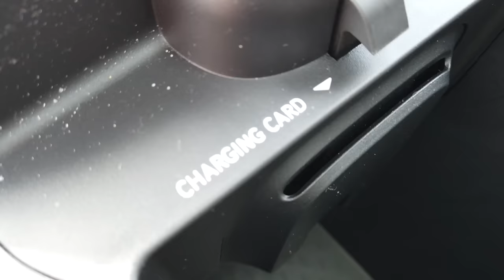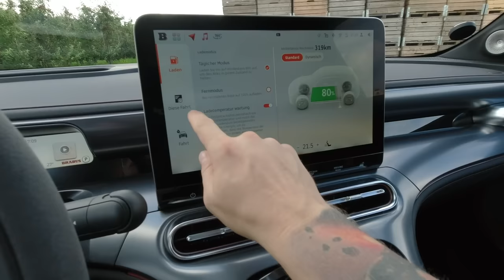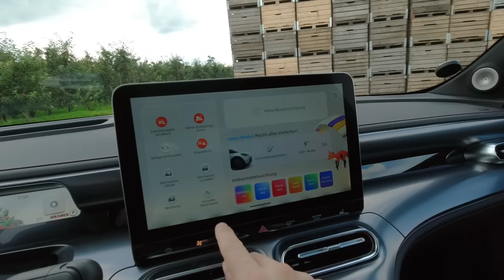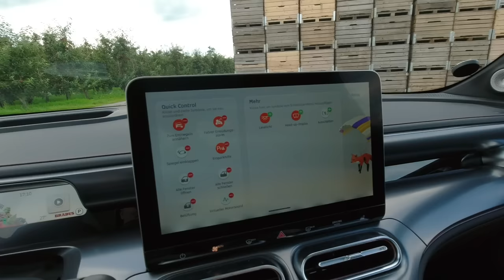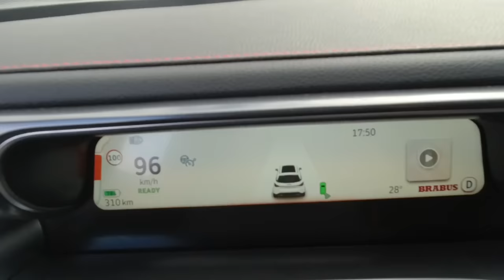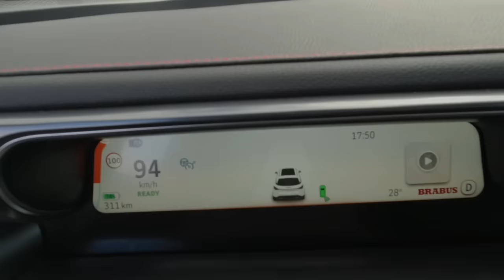Smart #1 Brabus zerstört meinen Porsche Taycan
Der Smart #1 ist der erste Smart der von Geely aus China kommt und die Chinesen machen alles anders. Der Smart ist erwachsen geworden und bietet als Brabus Fahrleistungen wie ein Sportwagen.
Als Porsche Taycan Besitzer musste ich mir das natürlich vor Ort ansehen

Mein Equipment:

 - Stefan Schwunk